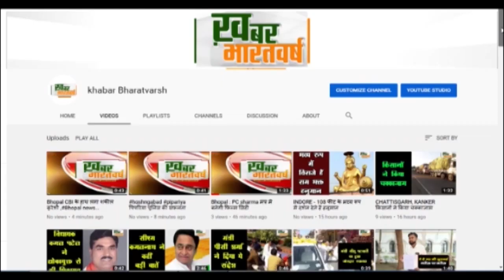अंजड़:नर्मदा नदी मे अवैध रूप से छुपाये हुवे प्लास्टिक के 41 ड्रम जिसमे रखा कच्चा महुआ लहान किया नष्ट